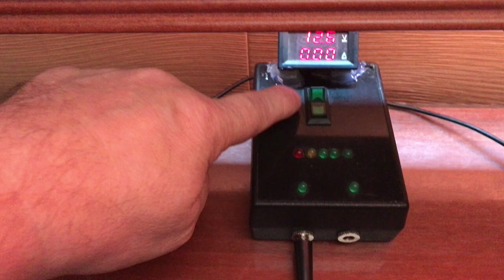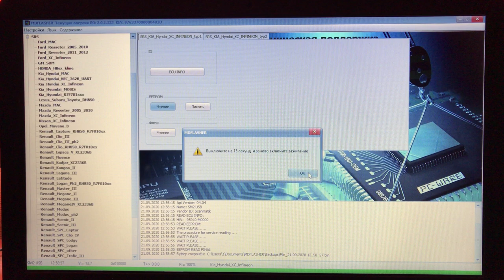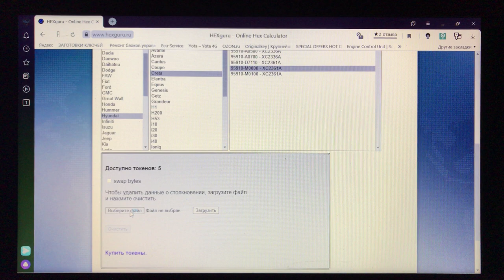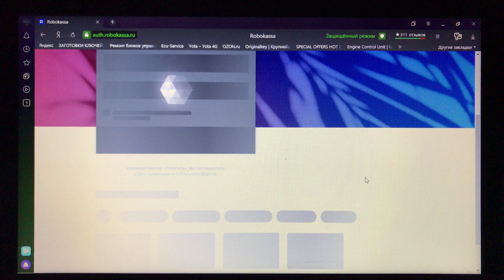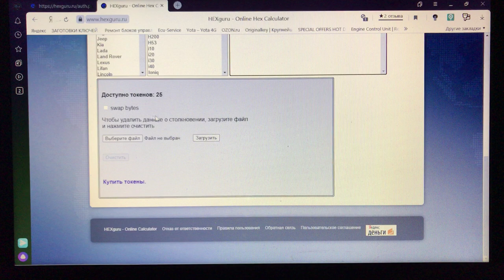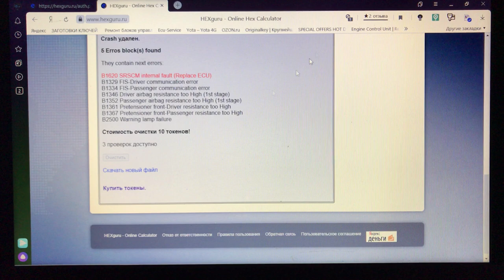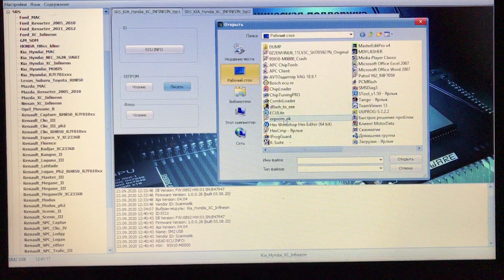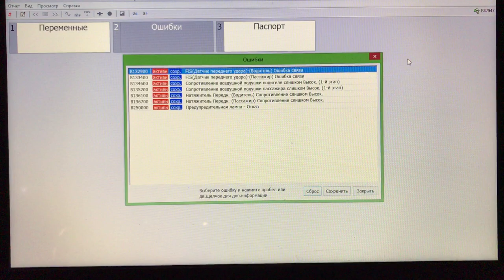HYUNDAI CRETA 2017 блок SRS 95910-M0000 Infineon XC2361A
Читаем и пишем процессор Infineon XC2361A блок SRS 95910-M0000 с помощью MD Flasher и его модуля KIA/HYUNDAI XC Infineon.  Данные об ударе Crash data стираем с помощью калькулятора HEX GURU
Так же обращаем внимание на подарочные токены от администратора калькулятора.